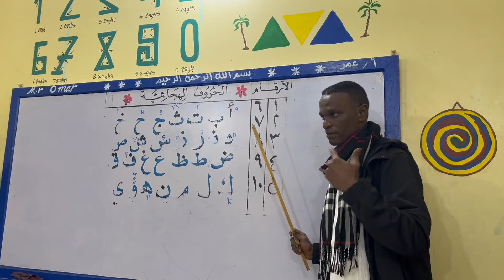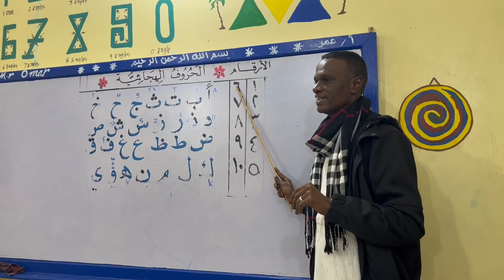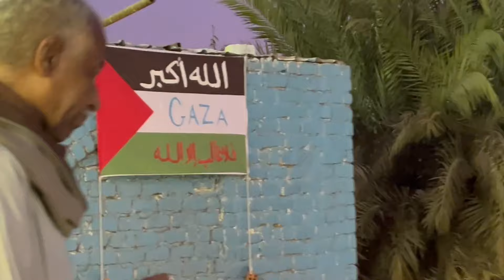Vila Núbia - Egito